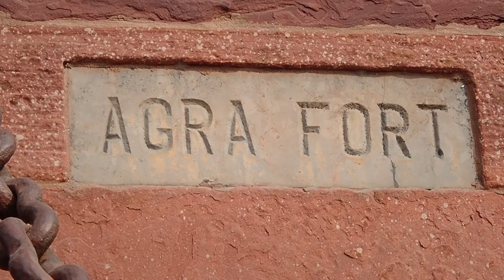INTIA 2019 AGRA